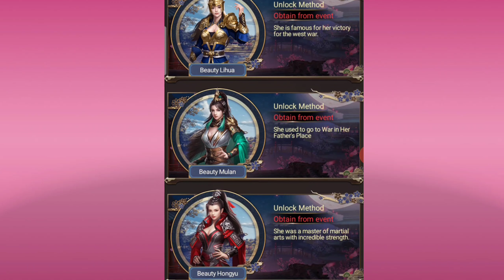Emperor And Beauties - list of beauties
Emperor And Beauties
Emperor and Beauties Gamepley